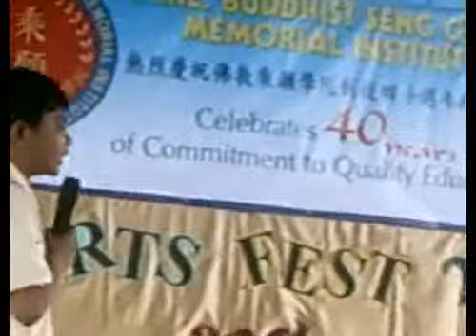Grade V's Rupert Lim and Jeanine Chua Duet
Rupert and Jeanine